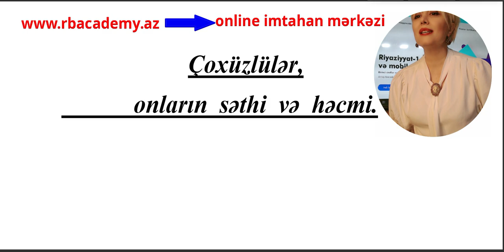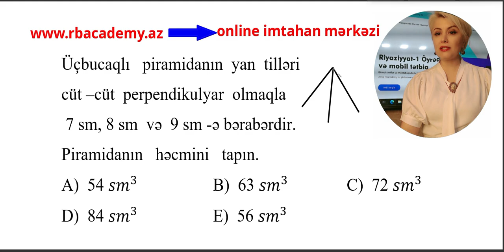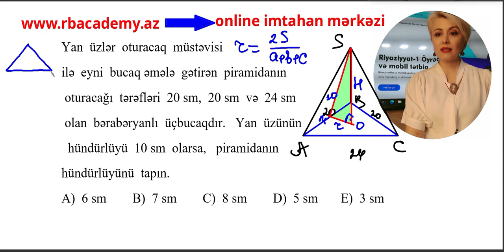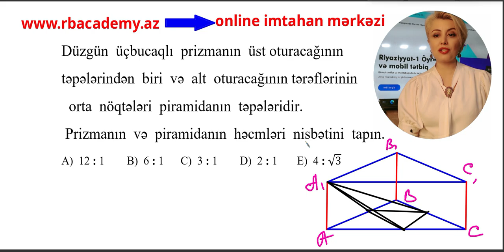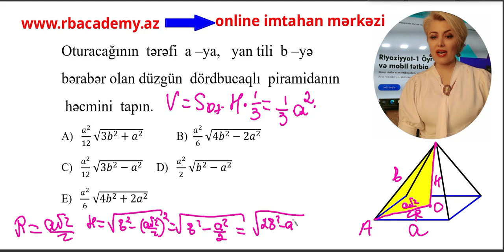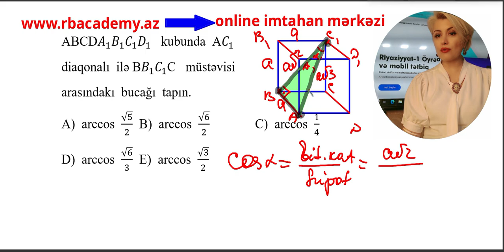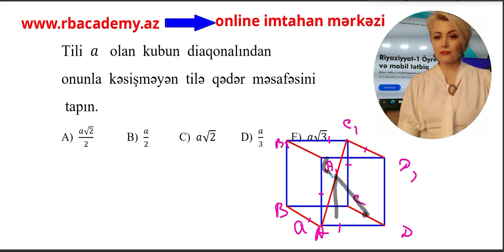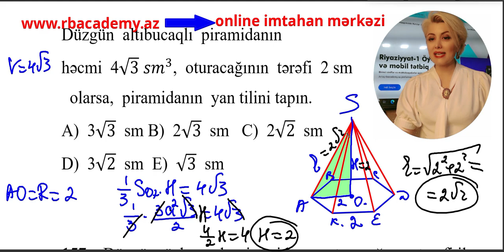Çoxüzlülərə aid məsələlər.Prizma,kub,paralelepiped,piramida,kəsik piramidanı tanıyın.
Bu videoizahda siz bəzi çoxüzlülərə aid məsələ həllərinin izahları ilə tanış olacaqsınız.Çoxüzlü məsələlərini  sürətli həll etməyin yollarını biləcəksiniz.Prizma,kub,paralelepiped,piramida,kəsik piramidanın həcmi,səthinin sahələri haqqında  məsələlərin izahları olan bu  videonu dayandırıb özünüz də həll etməyə çalışın.
Sizlərə uğurlar arzulayıram!